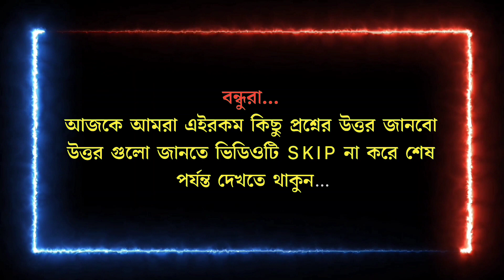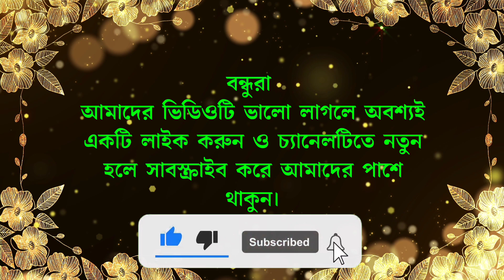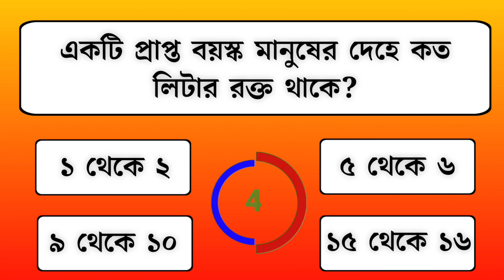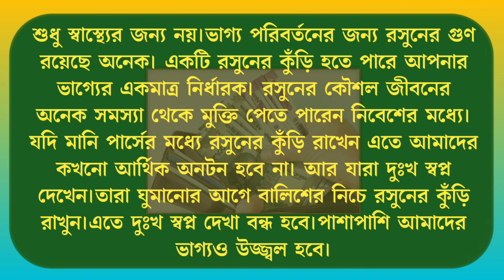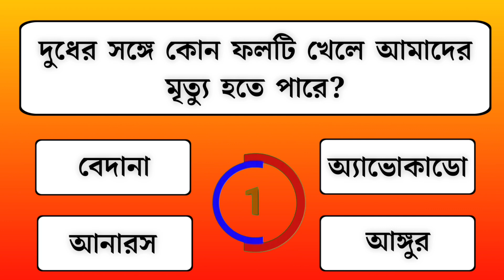মানিব্যাগে কি রাখলে আমাদের অর্থ সম্পদ বাড়ে?/Bangla gk/Sadharan Gyan/Bengali quiz/gk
আজকের ভিডিওতে রয়েছে খুবই গুরুত্বপূর্ণ প্রশ্ন ও উত্তর ভিডিওটি অবশ্যই শেষ পর্যন্ত দেখবেন।।
প্রশ্নগুলি হল...
👉দুধের সঙ্গে কি মিশিয়ে খেলে রাতের ঘুম ভালো হয়?
👉আমাদের শরীরে কতটা লোহা আছে তা দিয়ে কত ইঞ্চি পেরেক তৈরি করা সম্ভব? 👉কিসের জল খেলে পেটের মধ্যে জমে থাকা গ্যাস দ্রুত বেরিয়ে যায়?
👉রাত জেগে মোবাইল ফোন ঘাটলে কোন রোগের সমস্যা দেখা দেয়?
👉সারা জীবন যৌবন ধরে রাখতে কি খাবেন?
👉কোন ওষুধ দীর্ঘদিন খেলে কিডনি নষ্ট হয়ে যায়?
👉একজন প্রাপ্তবয়স্ক মানুষের দেহে কত লিটার রক্ত থাকে?
👉কোন গ্রুপের মানুষরা ভীষণ ভদ্র হয়?
👉দুধের সঙ্গে কি মিশিয়ে খেলে আমাদের মৃত্যু হতে পারে?

আমাদের ভিডিওগুলি SEARCH করার জন্য নিচের KEYWORD গুলি ব্যবহার করবেন।